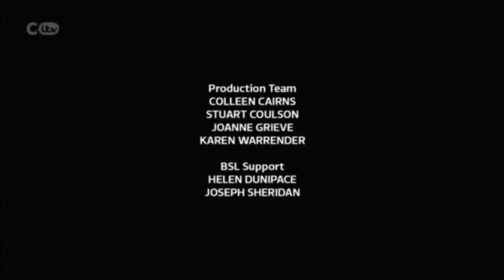JIM HAWKINS LOVES THE DALMATIAN PUPPIE! - Disney Cinemagic! - Friday 27th July 2012